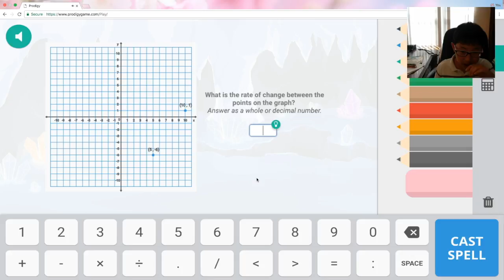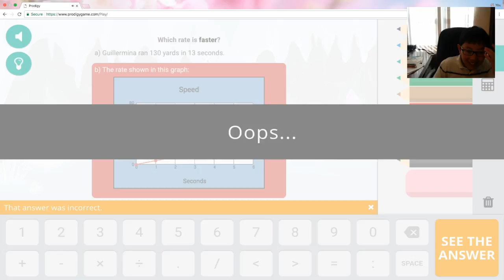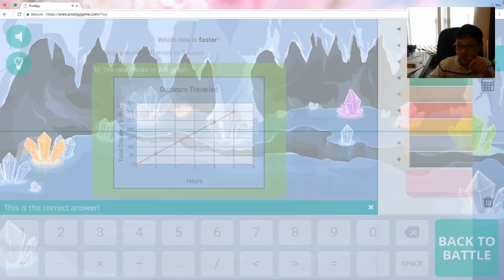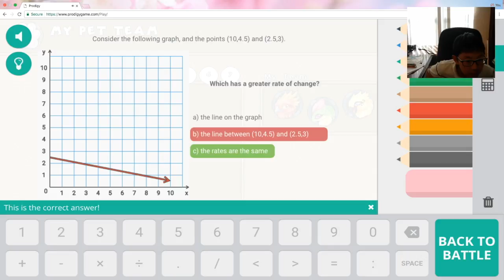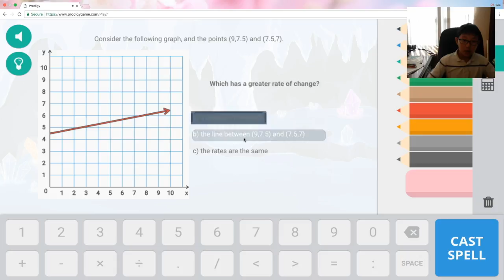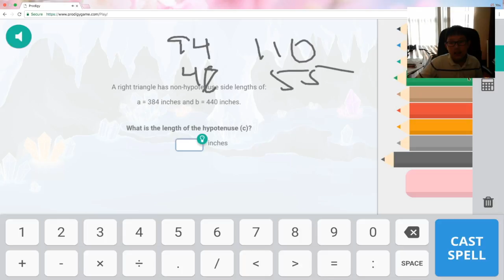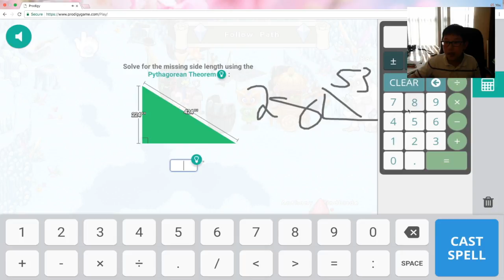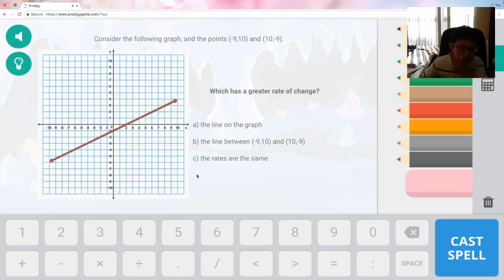PRODIGY PLAYTHROUGH #11! | OUR BEST ADDITION TO THE TEAM!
moo